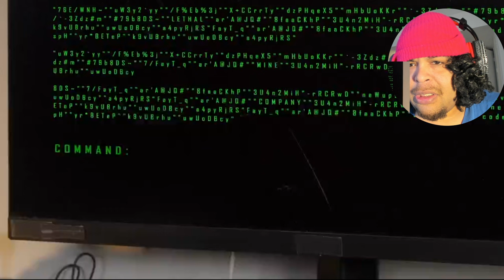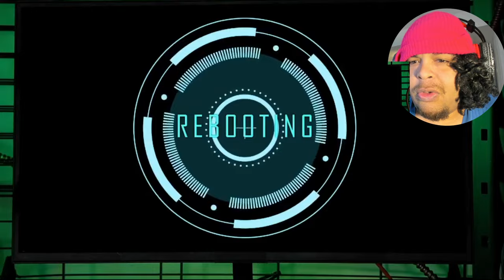Lethal Company In Real Life REACTION!!!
𝐋𝐞𝐭𝐡𝐚𝐥 𝐂𝐨𝐦𝐩𝐚𝐧𝐲 𝐈𝐧 𝐑𝐞𝐚𝐥 𝐋𝐢𝐟𝐞  @𝐬𝐡𝐢𝐥𝐨𝐡𝐚𝐧𝐝𝐛𝐫𝐨𝐬 𝐑𝐄𝐀𝐂𝐓𝐈𝐎𝐍!!!